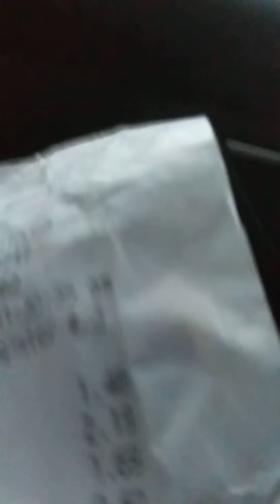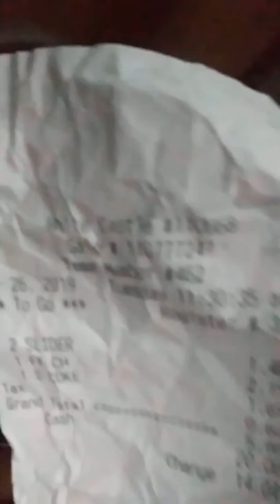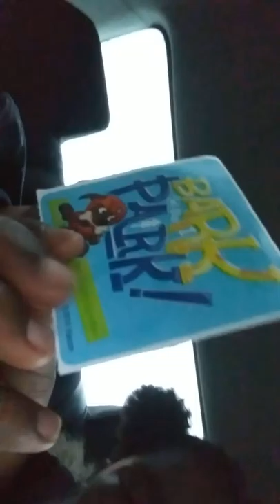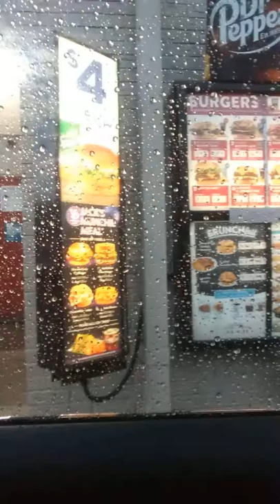April 13, 2019